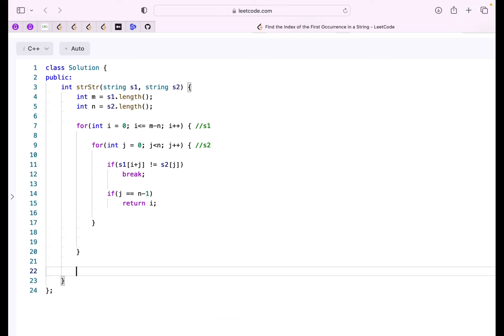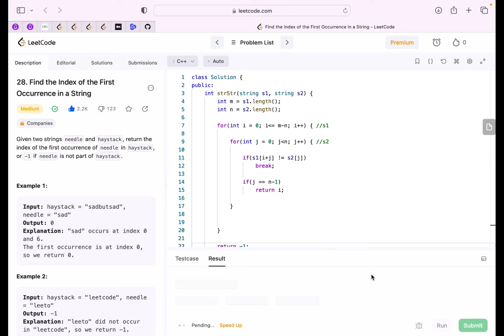Find the Index of the First Occurrence in a String | Google, Microsoft | Leetcode 28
In this video we will try to solve another very good and popular problem "Find the Index of the First Occurrence in a String - Leetcode 28"

Share your learnings on LinkedIn, Twitter (X), Instagram, Facebook(Meta) with the hashtag codestorywithmik & feel free to tag me.

Problem Name : Find the Index of the First Occurrence in a String
Company Tags  : Google, Amazon, Microsoft, Facebook, Qualcomm